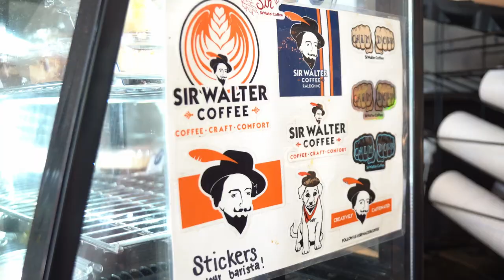Sir Walter Coffee Raleigh NC